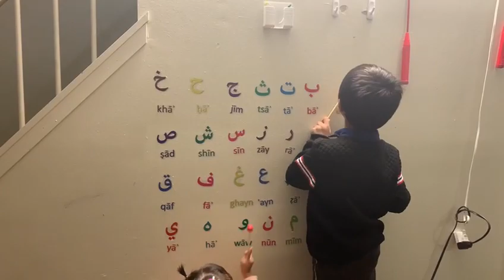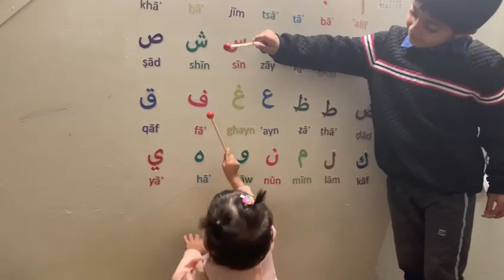Learn arabic alphabet. Read and Learn Arabic Alphabet with Shadab and Shanaya.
This video teaches the Arabic alphabet to kids.